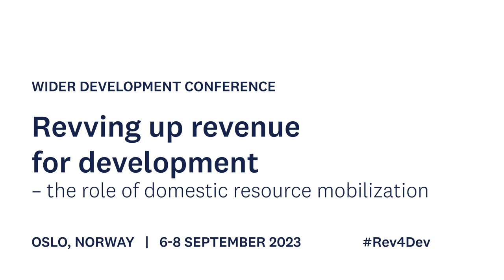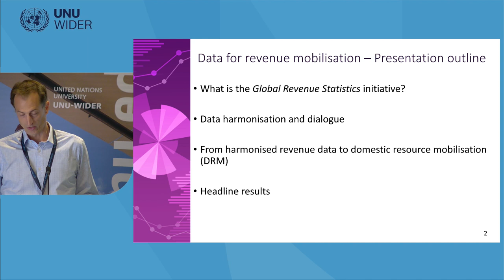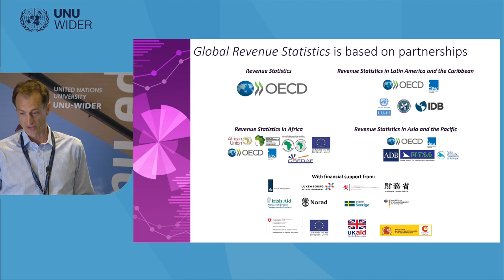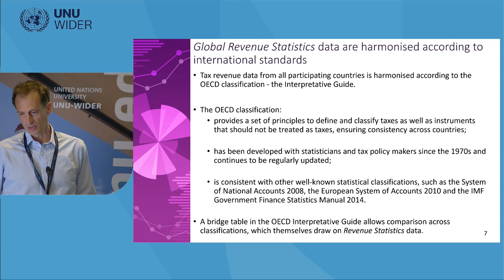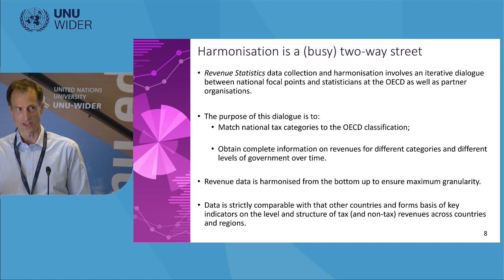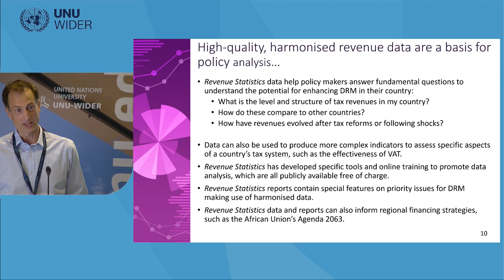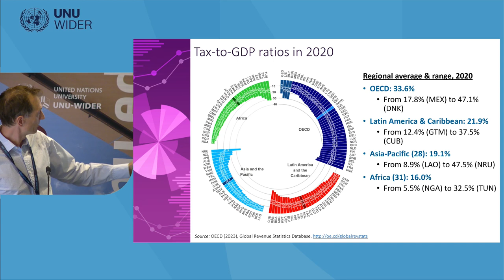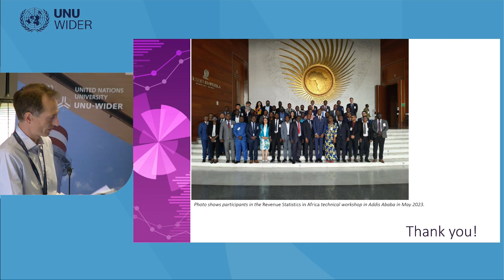4.4 Data for revenue mobilization - Alexander Pick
There are numerous cross-country datasets from, for example, UNU-WIDER, ATAF, OECD, IMF, and the World Bank on tax revenue mobilization, each with relative merits and comparative advantages. Access to such data is particularly useful for countries in the Global South that seek to understand their tax revenue performance relative to peers. This session brings together key providers of cross-country tax data to unpack the relative merits, complementarities and differences between the various datasets.